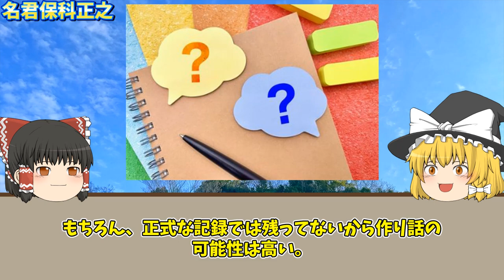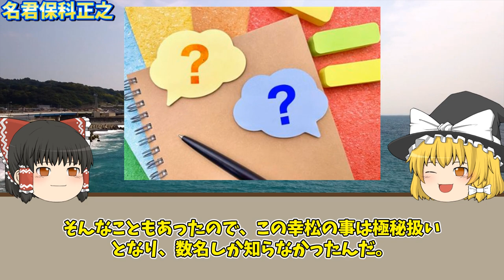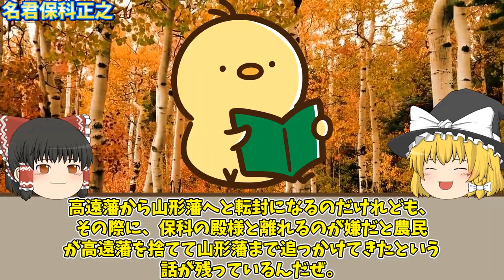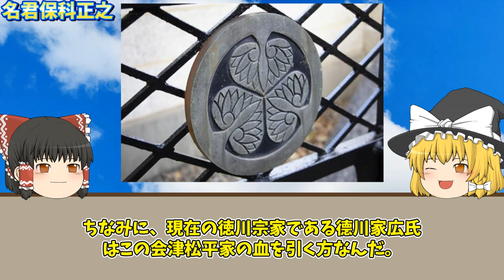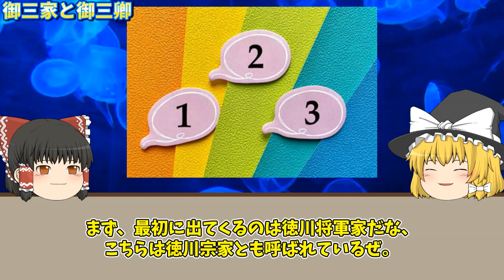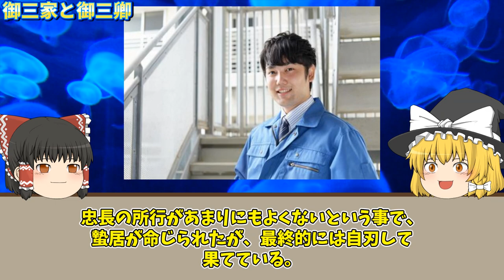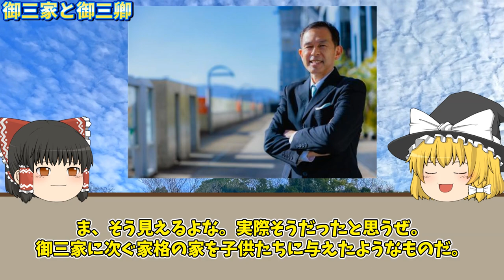未だ解明不可！？謎だらけの徳川一族！【ゆっくり解説】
今回は、徳川一族について解説していきます。
「教科書には載っていない日本史」「タメになるようでタメにならない歴史」
をコンセプトに超ディープな歴史や過去の闇などに関する動画を投稿していきます。